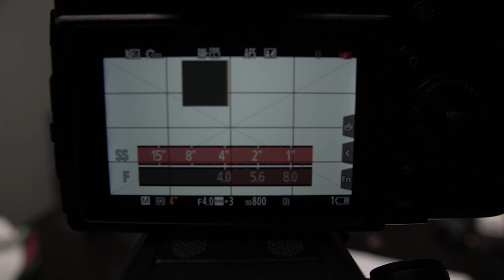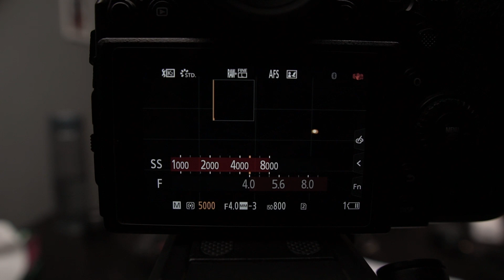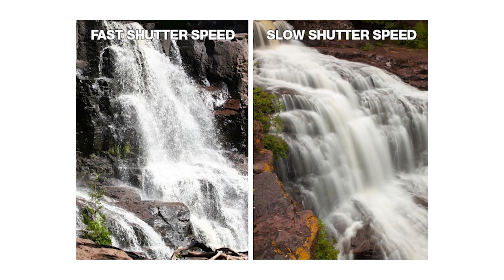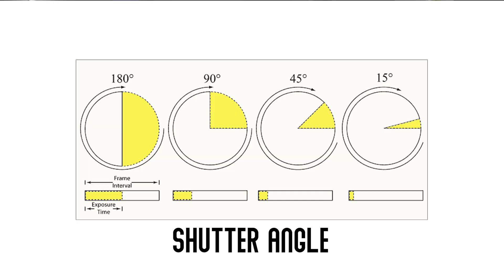Shutter Speed అంటే ఏమిటి II EASY EXPLAINED II Camera Basics II Telugu Tutorial II Brown Boy Films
what is shutter speed?  this  3 part  series of exposure Triangle I explain what is Aperture ? What Is Shutter Speed? and What is ISO? please watch this 3 part series understand basics of camera .

Camera:
Canon 5D Mark IV
Sony A6300
 Drone
Lens :

Canon : 24mm - 70mm 2.8
Canon 70mm - 200mm 2.8
Canon 50mm 1.8
Sigma : 16mm 1.4 Contemprory

Audio:
RODE Mic
ZOOM H4N
Boom Rod

Video CopyRights to @brownboyfilms

Should not use the video without permission.